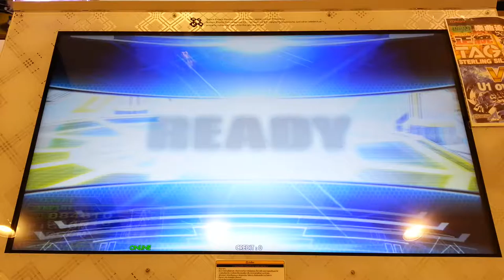Dance Dance Revolution A - Stay (Organic House Version) Single Expert Lv.9 HD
เพลง STAY (Organic house Version) ศิลปิน emi Single Expert Lv.9 Full Combo